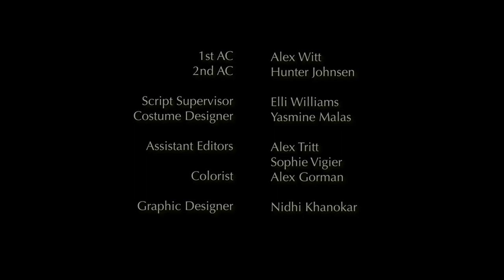DAISY (Dir. Cameron Leingang)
Winner - Best Cinematography at the 28th Reel Loud Film and Arts Festival

Starring - Hunter Hawkins & Jamie Smith
Director, Writer, Editor - Cameron Leingang
Director of Photography - Alex Gorman
Producers - Lexi Lunchick & Max Merritt
Production Designer - Perris Burnley
Production Manager - Mitchka Saberi
Composer - Joseph Alderson